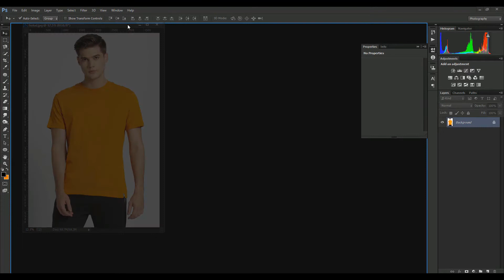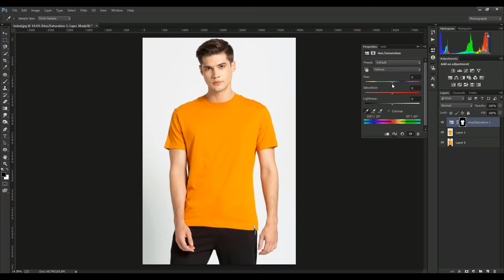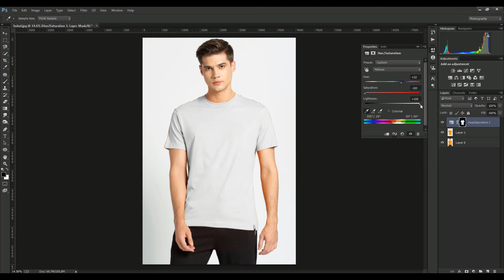How to Change T-shirt Color in Photoshop| Photoshop CC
Hi Everyone. In this Photoshop tutorial, you'll learn How to  Change T-shirt Color in a quick time in Photoshop.